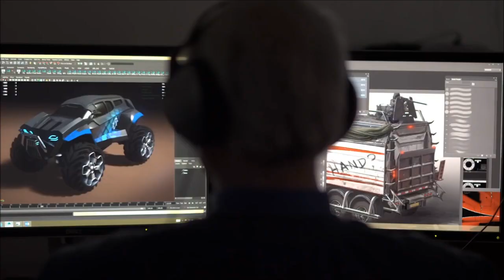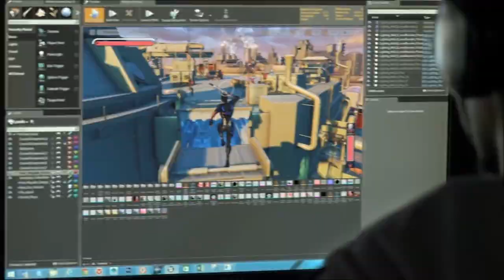I'm Excited about Crackdown 3 and Maybe You Should be Too!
One of the games I am really looking forward to playing from Xbox this year is Crackdown 3. Check out the vid to see what has me really excited about Crackdown 3 and why I think it may surprise alot of people!